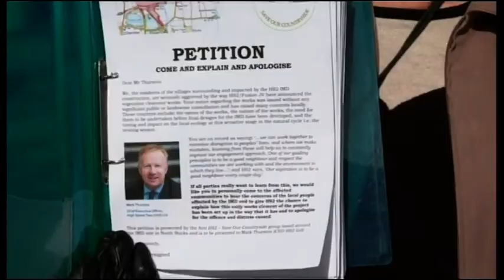HS2 set to turn 500 acres of countryside into "mudscape" during bird nesting season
ITV Meridian News, 20th March 2019
Report by Mike Pearce